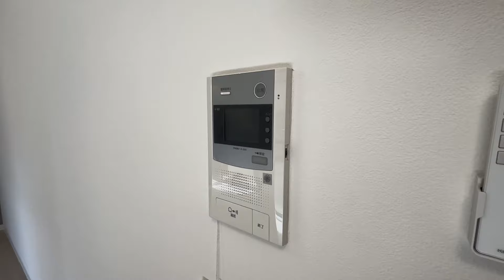SUN TIARA 202号室 1LDK オートロック 鉄筋コンクリート造 京王線 千歳烏山駅 徒歩3分 世田谷区南烏山6丁目【東京 賃貸 内見動画 不動産 室内動画 お部屋探し ルームツアー】